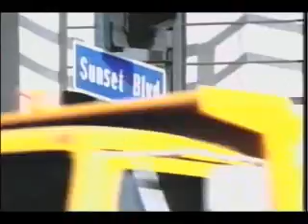Bloque Publicidad TVE1 Marzo 1996